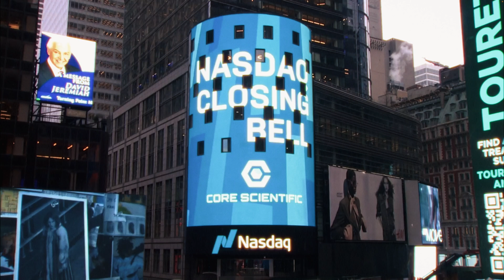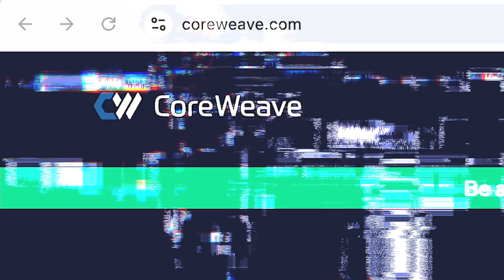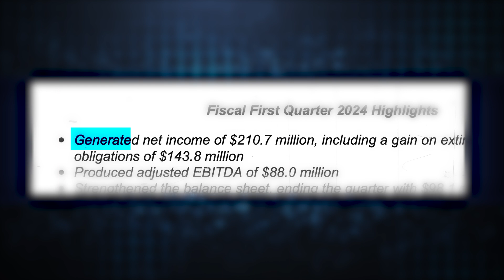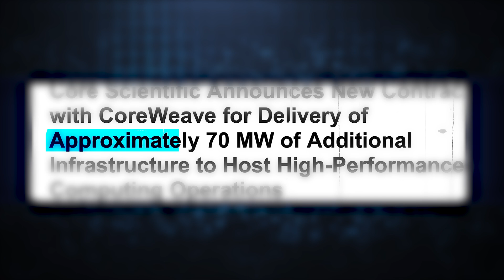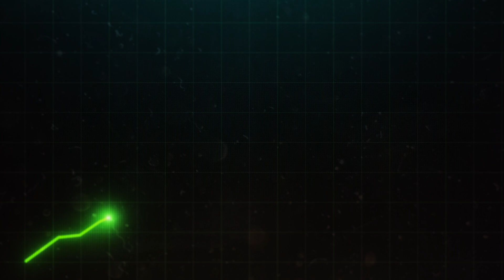2024: From Relisting to Becoming a Leader in AI Hosting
From relisting on the NASDAQ to becoming a trusted leader for HPC at scale, 2024 was a year of milestones:
- Relisted on the NASDAQ
- Delivered first 16 MW of HPC capacity ahead of schedule
- Added 100+ MW of infrastructure for Bitcoin mining
- Scaled total power capacity to 1,300 MW
- Began design of next-generation Bitcoin mining technology
- Secured 2024's largest HPC hosting agreement
- Expanded footprint with strategic data centers in Austin, TX and Auburn, AL
- Broke ground on a new 100 MW HPC data center in Muskogee, OK
- Began strategic facility upgrades for HPC optimization

We were just getting started in 2024. We look forward to an even stronger 2025!

0:00 Introduction
0:32 Relisting on Nasdaq
1:40 New Business Opportunities
3:36 A New Contract
4:19 More Contracts
4:56 2024 Recap
6:20 Adam Receives a Phone Call

Nasdaq: CORZ, CORZW, CORZZ